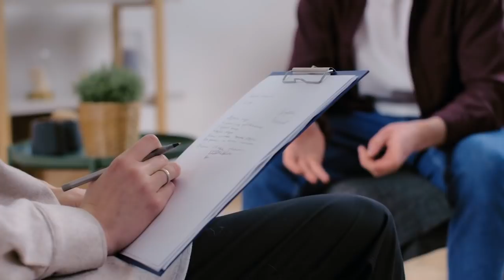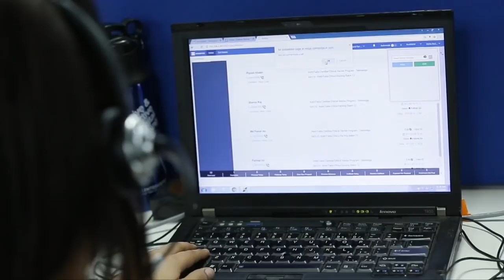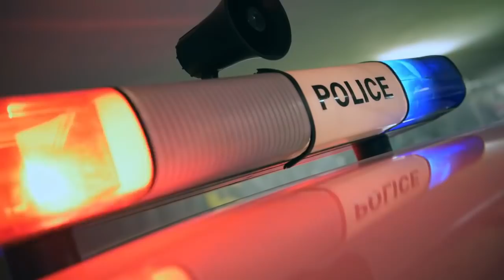Men li papa OEA lagel san filtè…la Eleksyon Referandòm tèt dwat…O Titid ou pa ta fè nou sa